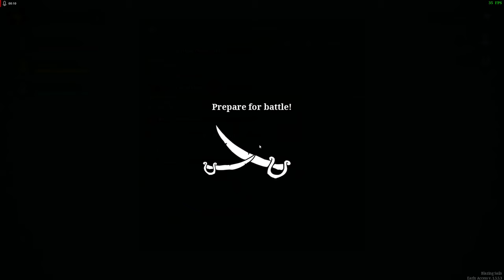2K60 Left at the last second to not face defeat